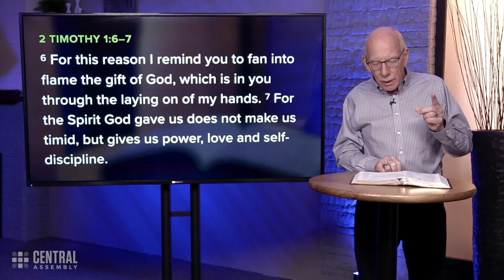October 28, 2021 | The Central Moment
Power, love and self-discipline -- these are the big three that mark a courageous, Spirit-filled life. In spite of all the things that can ‘in-TIMID-ate’ us these days, God’s Spirit takes us in the opposite direction. No more being timid!